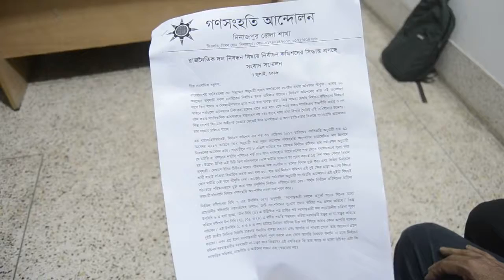dinajpur press confarence